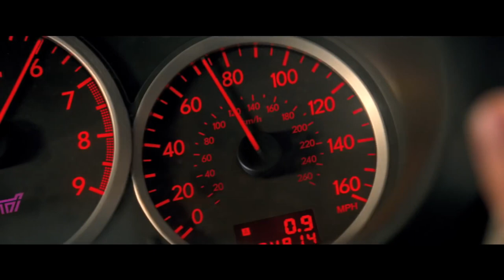Breaking down the BEST driving movie EVER made | This as a Filmmaker makes me feel INSPIRED!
it’s hard for me not to fanboy over Edgar Wright. He’s hands down my favorite director and I believe to be one of the most UNDERRATED Directors ever.

I love when movies have every detail of every scene thoughtfully built.